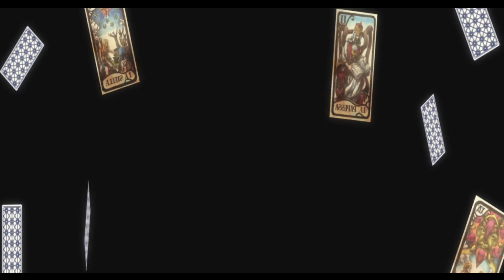ANG ORGANISASYON NG MGA VIGILANTE NA MAY IBA'T IBANG KAPANGYARIHAN